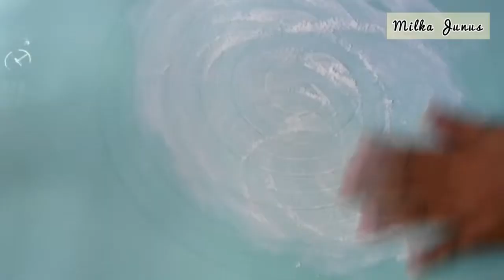Coconut Bread || Roti Kelapa sangat empuk dan gurih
Kebetulan lihat di dapur ada stock kelapa kering alangkah baiknya saya buat roti kelapa daripada bahannya kadarluarsa atau tidak terpakai , buat ngemil sore- sore.

🌰Coconut Bread || Roti Kelapa

Bahan A Roti:
•250 gr tepung roti
•20 gr gula pasir
•1/2 sdt garam
•3 gr ragi instant
•1 btr telur
• 110 ml susu
• 30 gr butter

🌴Bahan B Coconut filling:
•30 gr butter
•30 gr gula pasir
•1 btr telur
• 25 gr susu bubuk
•60 gr kelapa kering

Cara membuat untuk  coconut filling/ roti kelapa :
1.Siapkan wadah masukkan butter, gula  dan telur, aduk dan campur merata
2.Kemudian masukkan susu bubuk aduk rata, tambahkan kelapa kering aduk dan campur hingga rata, sisihkan

Cara membuat roti :
1.Siapkan wadah, masukkan kedalam tepung roti, gula, garam, ragi, telur dan susu cair , aduk hingga tercampur rata. Kemudian mixer setengah Kalis.
2.Masukkan butter dan mixer adonan hingga kalis elastis dan membentuk window pane.
3.Bulatkan adonan dan istirahatkan selama 1 jam hingga adonan mengembang.
4.Setelah adonan mengembang, kempiskan adonan dan bulatkan kembali kemudian diamkan selama 15 menit.
5.Gilas adonan dengan rolling pin sambil dibentuk kotak persegi panjang.
6.Tuang coconut ke adonan setengah bagian dipermukaan oles dan ratakan.
7.Kemudian lipat adonan menjadi 2 bagian lipatan,kemudian potong adonan jadi 8 bagian .
8.Bentuk adonan diputar secara berlawanan atau dipelintir.
9.Istirahatkan adonan selama 45 menit hingga mengembang  2 x lipat .
10.Oles permukaannya dengan susu cair.
11.Sebelum dipanggang panaskan oven terlebih dahulu selama 15 menit. Panggang di suhu 180°C api atas dan bawah  selama 15-20 menit.
12.Setelah keluar dari oven oles permukaan dengan butter.

Selamat mencoba

Happy Baking